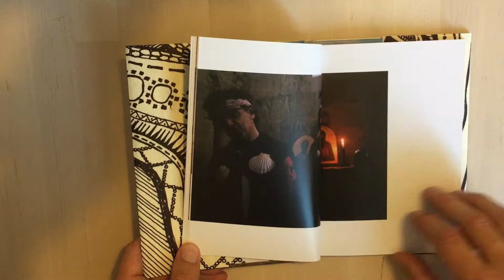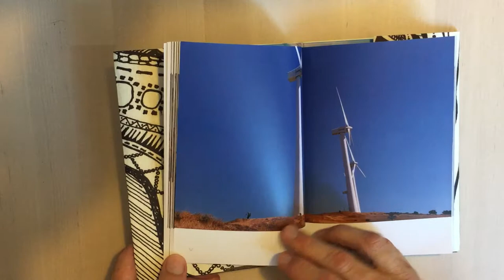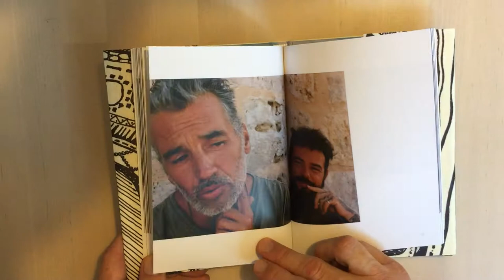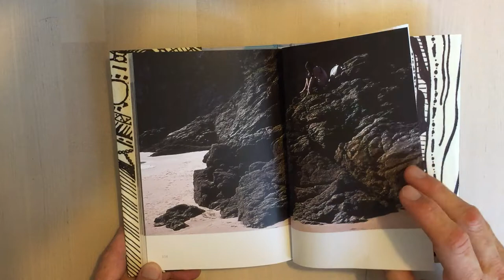Camino, Photography book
The Camino book is the result of several past pilgrimages on the Camino de Santiago, an ancient spiritual trek across northern Spain, prior to any interest in photography, and then walking the Camino Primitivo and Camino Frances again. The Camino is a special place, a spiritual trek, both more alone and contemplative, yet at the same time social and communal, and is a rare place of community, in a world becoming more and more fractured.

In the spirit of the camino, I'm offering original, limited edition, size A4 chromogenic prints for pay whatever you want, donativo, subject to availability.  The prints are available at: